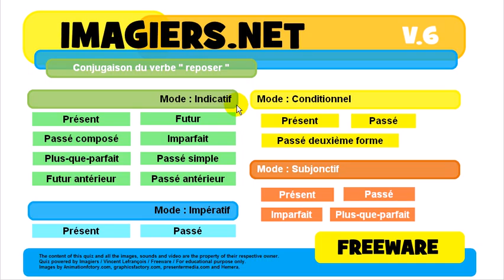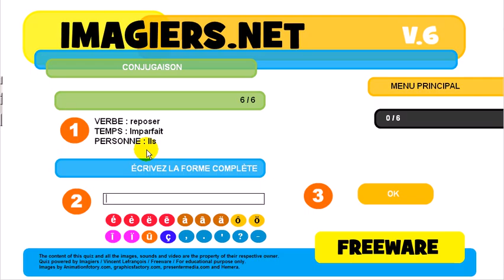French conjugation Indicatif Imparfait